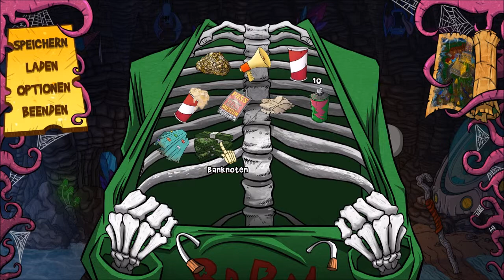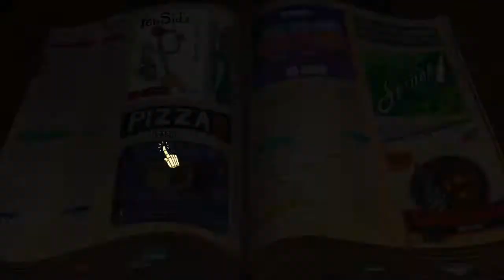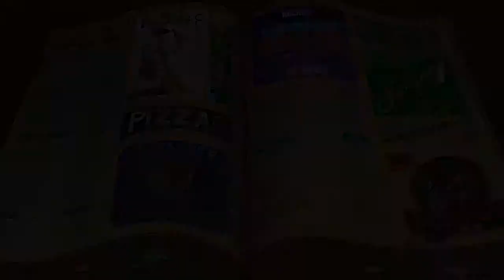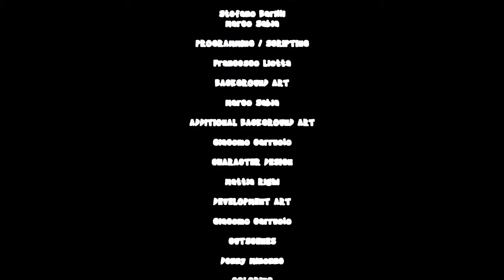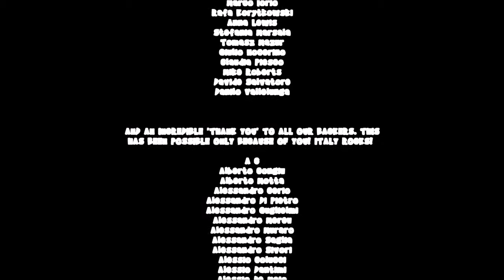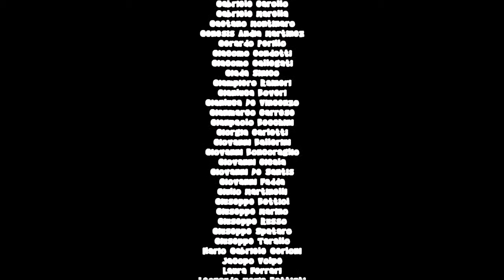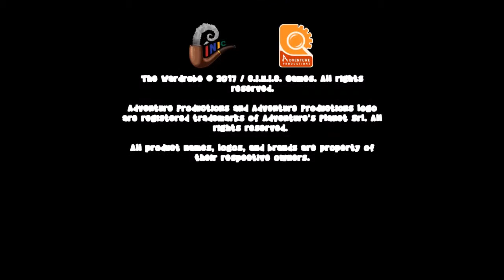THE WARDROBE # 17 - ENDE - Freunde für immer [Deutsch/Let's Play]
The Wardrobe ist ein lustiges Point and Click Adventure Game von den Machern von C.I.N.I.C. Games  / Adventure Productions. Es fängt damit an das wir vor 5 Jahren sterben und nun verflucht worden sind als Schutzengel unserem Freund zu helfen und zu beschützen! Es gibt nur ein Problem!!! Um die Seele seines besten Freundes vor ewiger Verdammnis zu bewahren, muss Skinny sich endlich Ronald zeigen und ihn zu einem ''Geständnis'' bringen. Und das wird alles andere als leicht werden!
*  The WARDROBE
Abenteuer und Point and Click Game von C.I.N.I.C. Games   /
Adventure Productions  [2017]